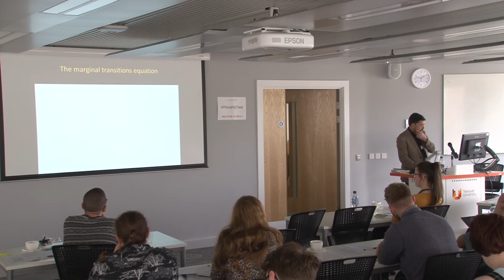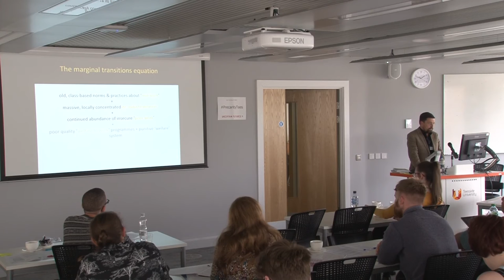On the road to nowhere? Youth transitions in an age of precarity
Professor Robert MacDonald
Teesside University
BSA Regional Postgraduate Day Event 19 May 2016

This presentation draws together an interest in the social geography, history and political economy of places, and the sociology of the lives that are lived in places, and the relations between the two. There is a rich tradition of sociological research at Teesside University, dating back to the 1990s, that seeks to understand how the rapidly changed fortunes of ‘a place called Teesside’ have conditioned the lives of working-class residents, particularly of young people living in what have become some of England’s most impoverished and deprived neighbourhoods. Drawing on these Teesside Studies of Youth Transitions and Social Exclusion, Rob, firstly, describes how these studies have sought to meet CW Mills famous call to connect up ‘private troubles of individual milieu’ with ‘public issues of social structure’ - and in doing so have tried to understand the power of place, history and generation in shaping the transitions and biographies of young people. Secondly, he reflects on what the conclusions and findings of this research imply for wider sociological questions about precarity, the state of youth and ‘the Precariat’.